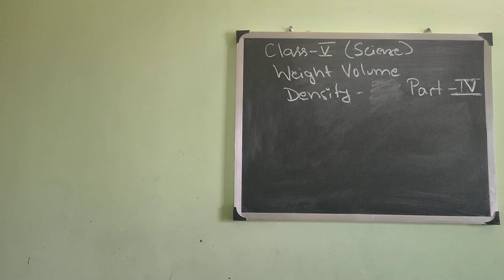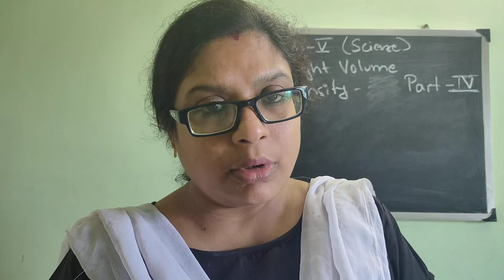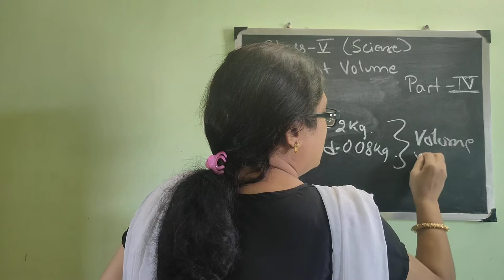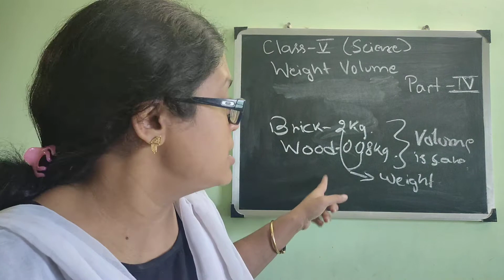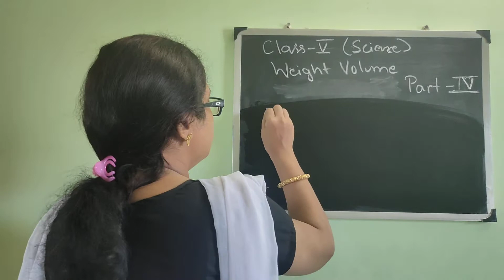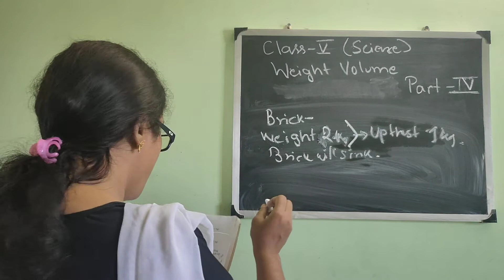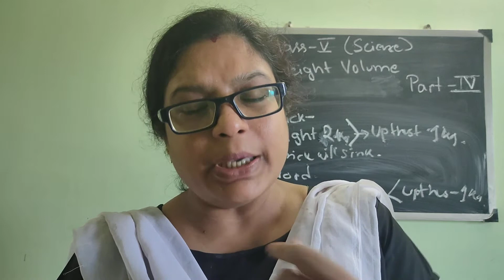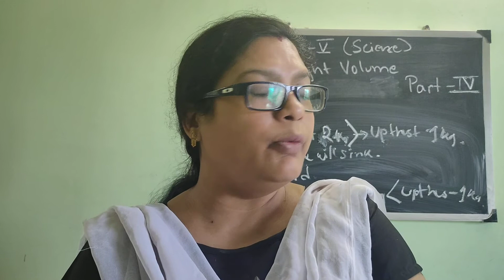Class 5 science Weight volume density unit 2 part 4 (2021)